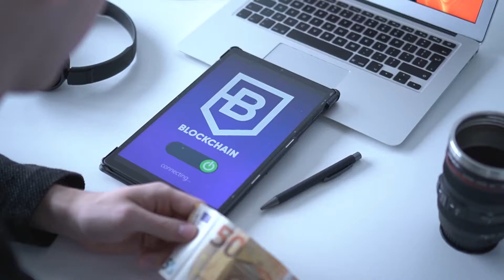Red Sea - Riot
Red Sea by Riot - a Rock hit when you are feeling Inspirational.